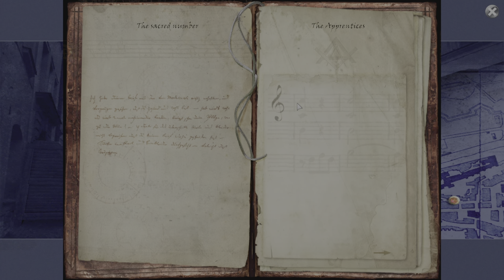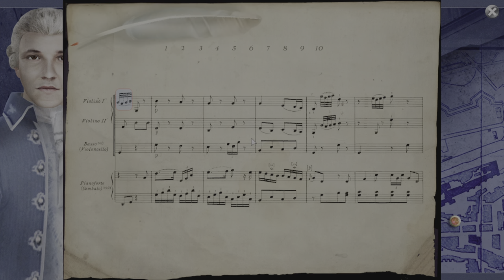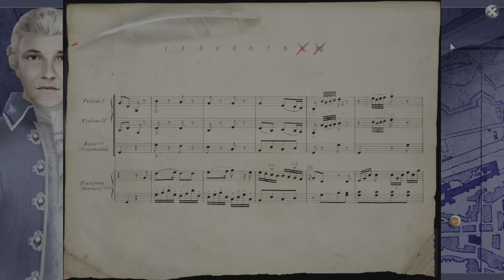Mozart Requiem_20230131202346